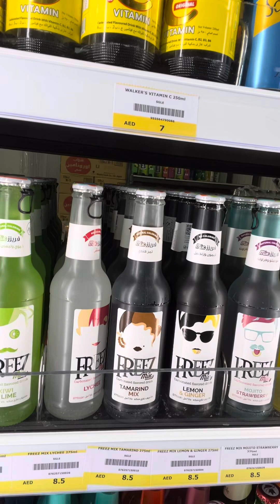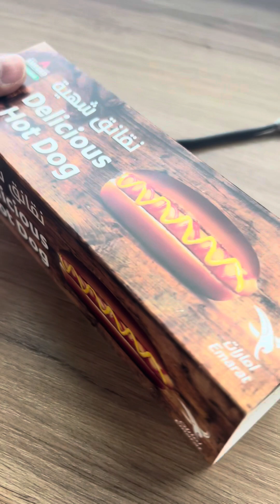You got to try this Hotdog 🌭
I tried this amazing hotdog from Emirates petrol station foodvlogs foodchannel islamabadfoodbloggers ￼dubaifoodbloggers ai